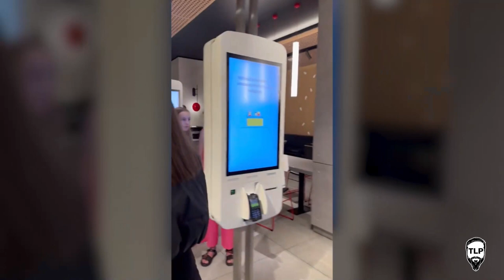Downtown Kyiv, Ukraine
This is how the war is going for residents of downtown Kyiv, Ukraine.